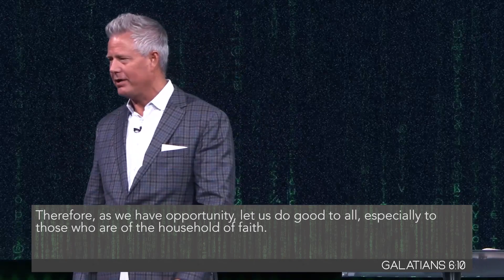The Devil's Lie | The Real God (Part 3) | Pastor Mark Boer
Life Church is a non-denominational church located in Boise, ID. Our goal is to bring God’s abundant life to people—enabling them to share that life with others.

Have a testimony? We’d love to hear it.